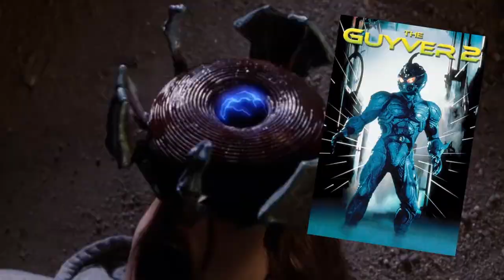Первый Гайвер - научная фантастика?